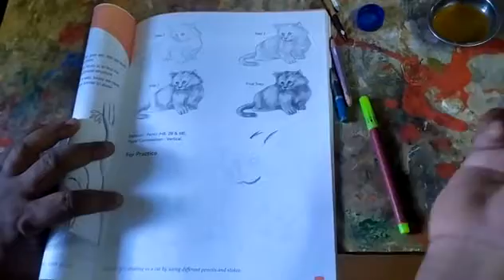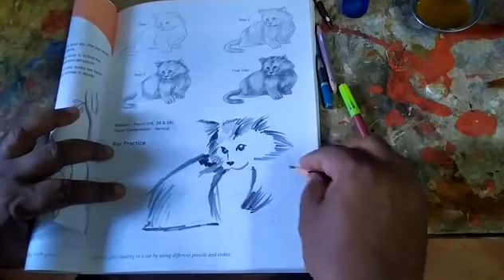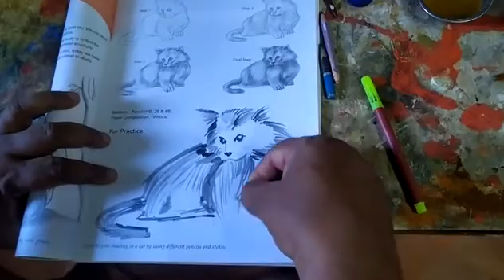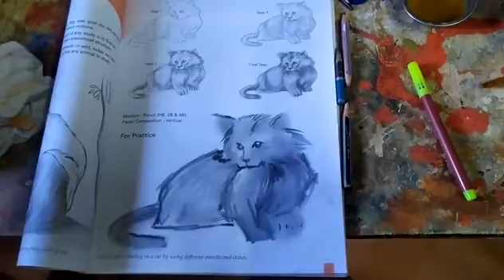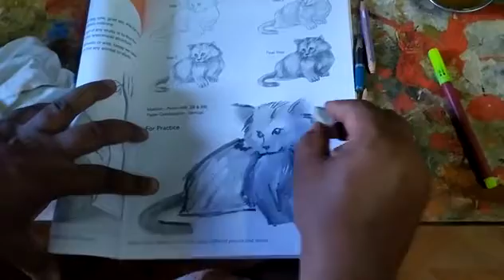Class 6th animal study pencil shading